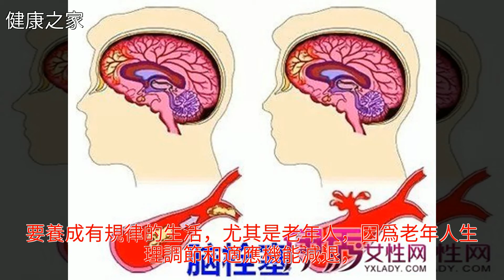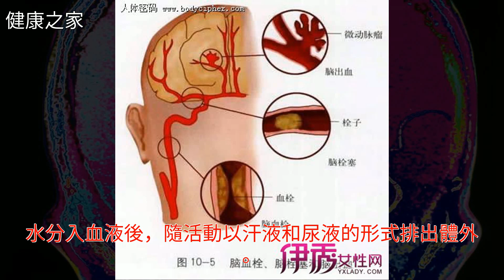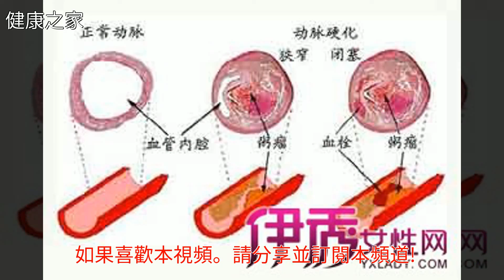怎樣預防腦血栓形成？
怎樣預防腦血栓形成？怎樣預防腦血栓形成？心血管病 營養學 烹飪技巧 高血壓 睡眠